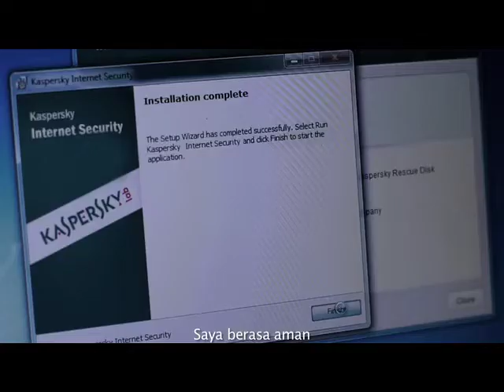Sherina Mempercayai Kaspersky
Sherina munaf artis Internasional dari Indonesia yang telah ditunjuk sebagai Duta Besar dari Kaspersky.
Sherina dengan karakternya yang kuat,unik dan sukses merupakan cerminan dari merek Kaspersky yang terkenal didunia.
Sang superstar yang selalu bersinar diatas panggung dengan suaranya yang hebat berkata " Aku Percaya Kaspersky ".
Karena jadwal yang ketat, internet menjadi media terbaik bagi nya untuk berhubungan dengan keluarga,teman, dan penggemar.
Sementara Kaspersky memberinya ketenangan pikiran dengan mengamankan komputernya dari serangan virus.
Iya, apa yang lebih penting daripada " Kepercayaan " untuk sebuah produk anti virus ?
Kaspersky Lab didunia adalah Vendor terbesar didunia untuk perlindungan yang paling mutakhir.
Hal ini ditegaskan sebagai salah satu dari empat Vendor terkemuka didunia.
Kekayaan dari pengalaman yang telah diperoleh selama bertahun-tahun dengan memerangi ancaman utama didunia IT telah menjadi suatu aset yang paling berharga .
Kaspersky selalu berada satu langkah didepan para pesaing dengan memberikan perlindungan yang paling handal dari semua jenis serangan program virus.

Kaspersky adalah yang harus paling anda percayai !!